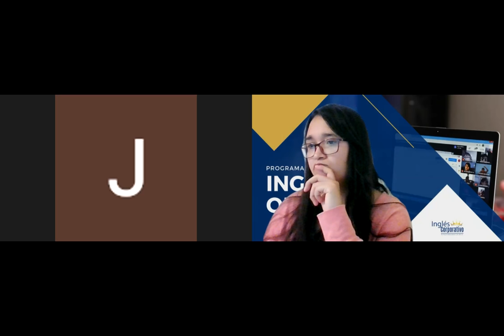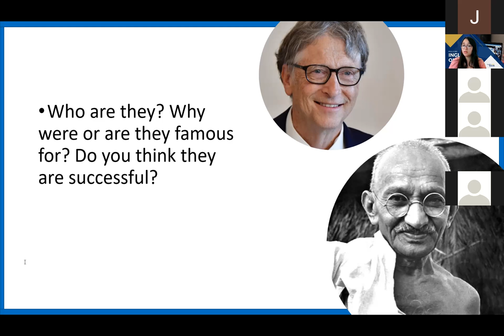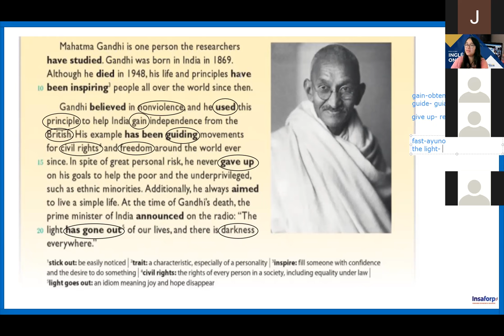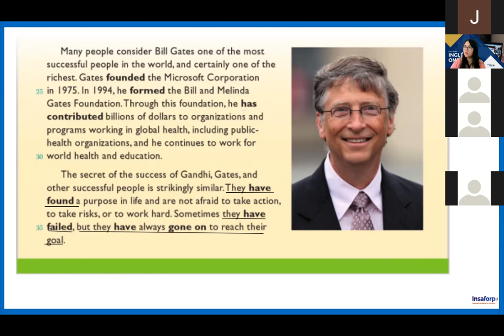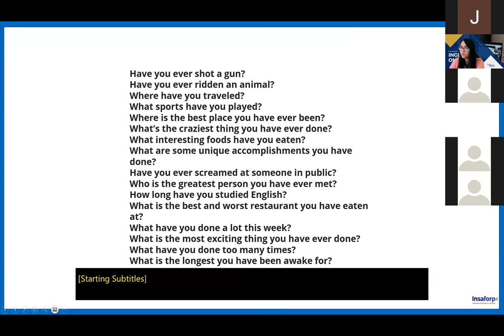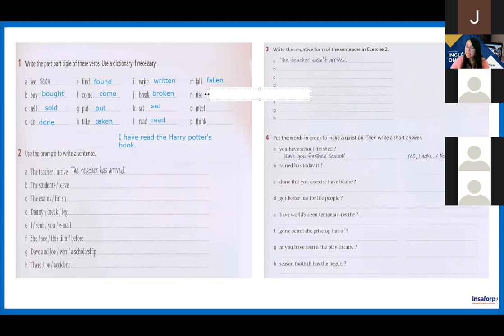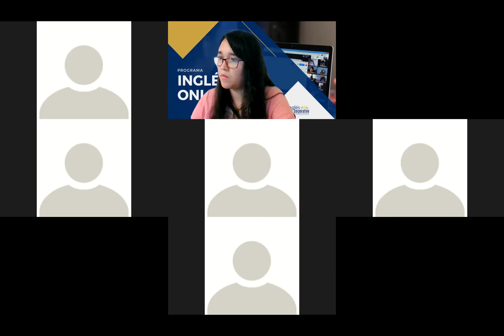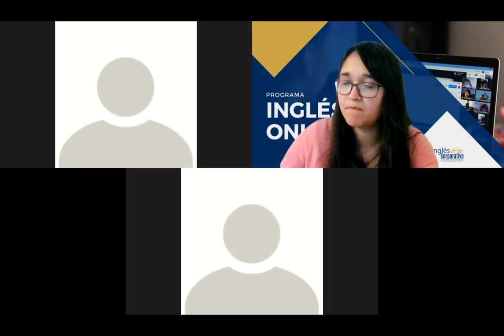Ingles Corporativo-Class 14- INGLES PRE-INTERMEDIO MODULO 2 - SECTION 5